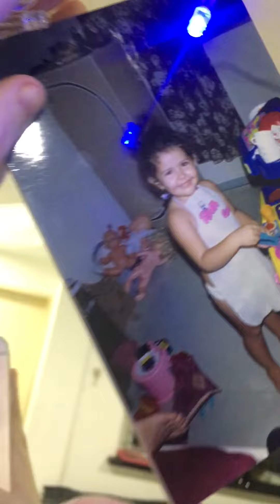16 Apr 24 ✨